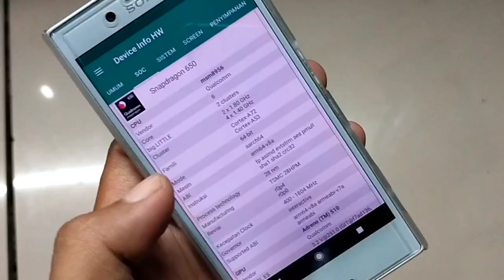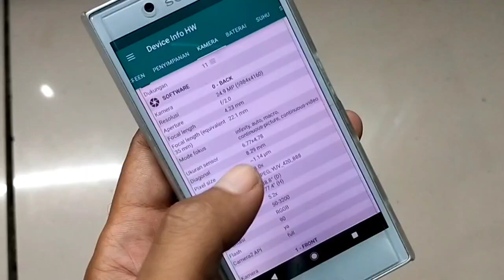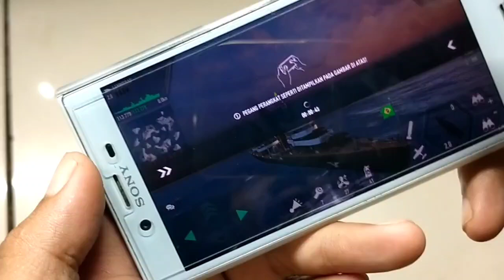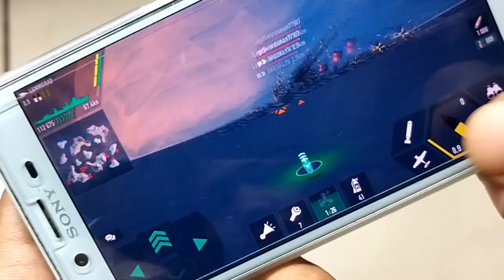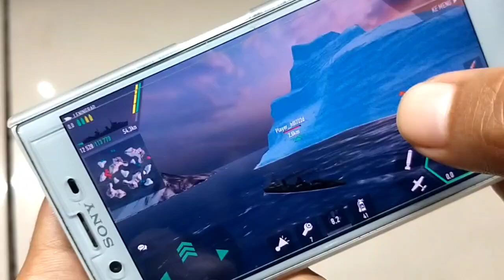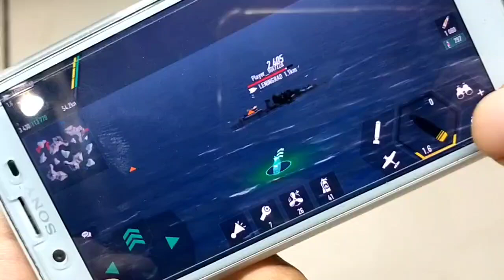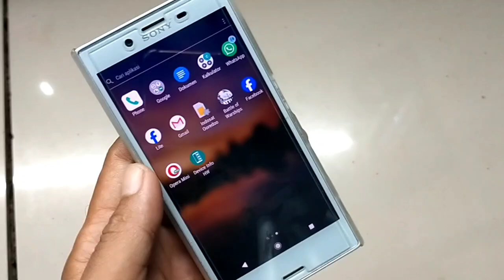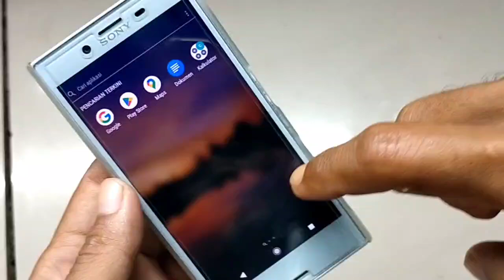Review sony xperia x compact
review sony hp lawas antik